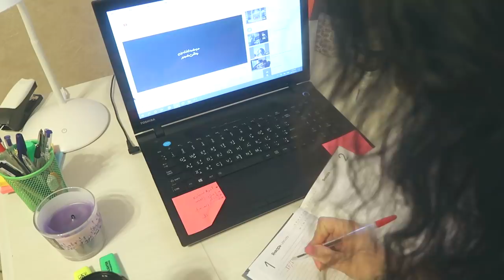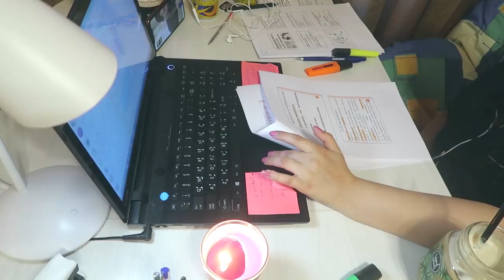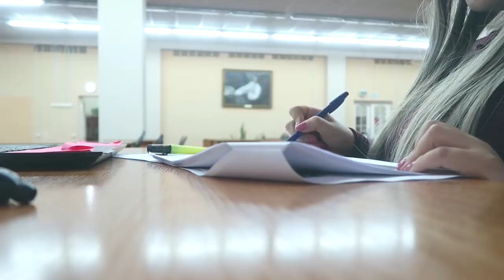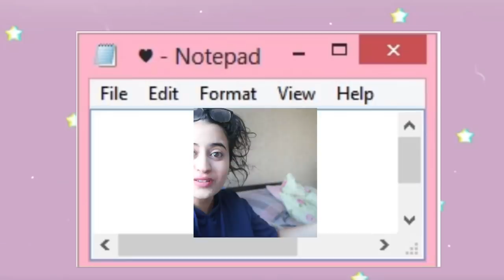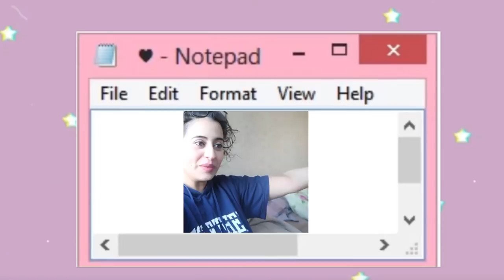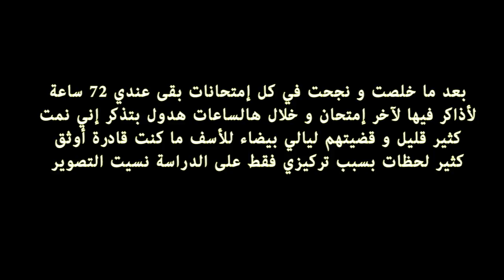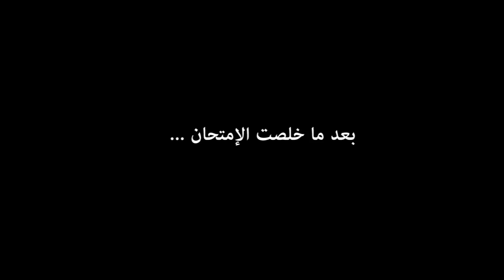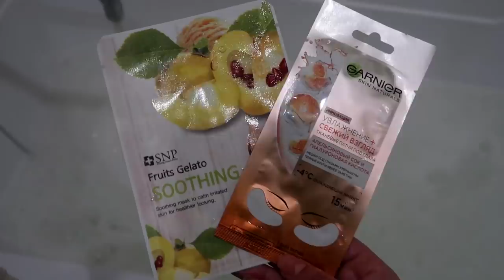ساعة قبل الإمتحان 72| أكبر أزمة دراسية| كثيييير من أكواب القهوة| طالبة طب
مرحبا حبايبي رجعتلكم بفيديو جديد كله دراسة و أكل هههه و في كثير من التسلية و الفايدة و كثير و كثير من القهوة ... إن شاء الله يكون فلوق خفيف ع قلوبكم ... لتعرفوا شو صار معي في الميدترم شوفوا فيديو كامل .
بحبكم كثير و لنا لقاء قريب ...